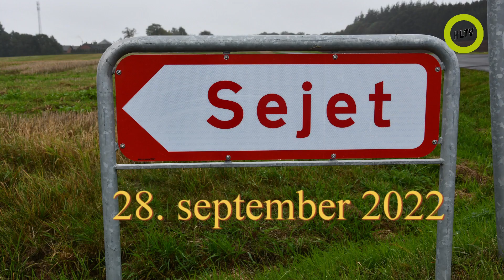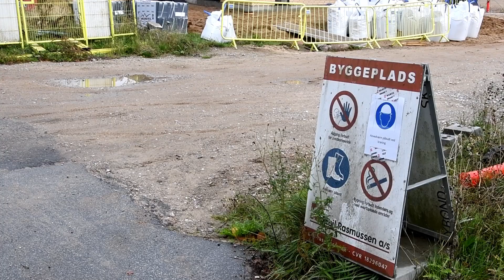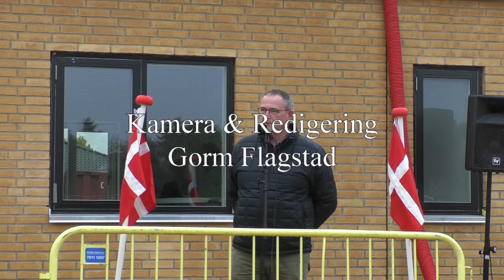18 seniorhuse i Sejet 2022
Rejsegilde 28. september 2022

Søndermarksvej 17  - Sejet ved Horsens

HORSENS ANDELSBOLIGFORENING AF 1954

opfører 18 seniorvenlige familieboliger, der er klar til indflytning ca. 1. juni 2023.